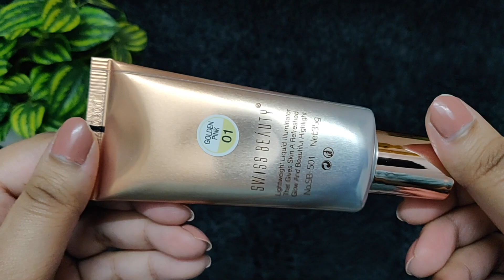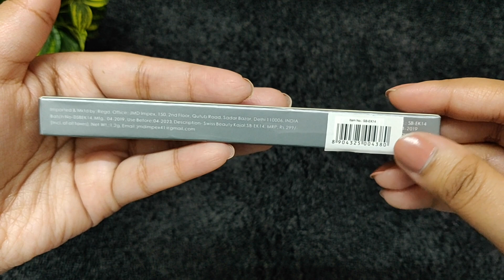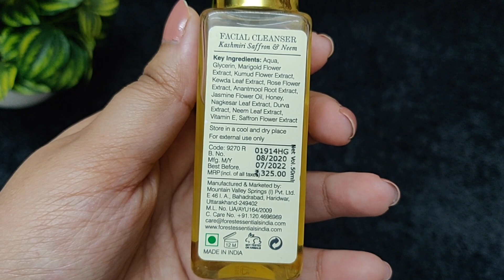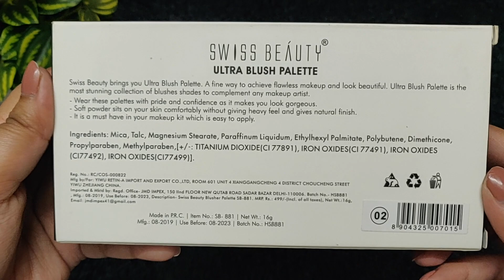TOP 10 AFFORDABLE MUST TRY PRODUCTS || INDIA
hey guys

In this video i m sharing my favourite products which i love to use . These products are tested and affordable.

NOTE: I am combinational skin with light medium skintone.

I am wearing:
LIPSTICK - wet n wild liquid lipstick (give me mocha)